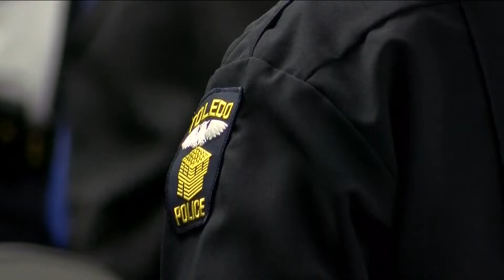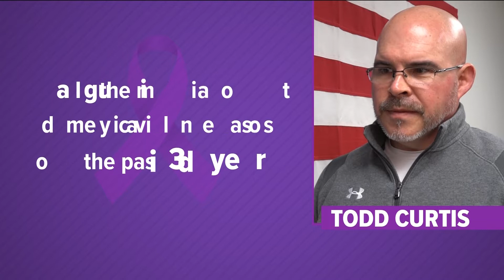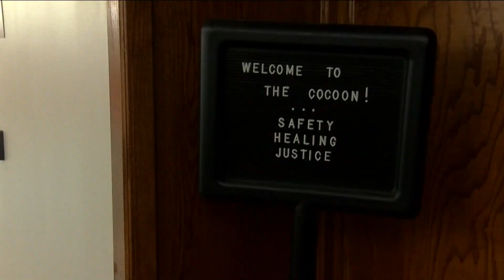Ohio working to pass a strangulation law | WTOL 11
Amy Steigerwald is at the Lucas County Courthouse to discuss Ohio's progress with a strangulation law. Ohio is currently the only state in the U.S. without one.